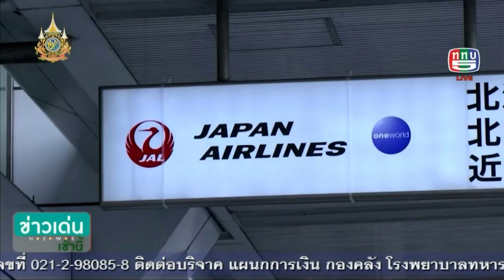อัพเดทสถานการณ์แผ่นดินไหวในญี่ปุ่น - เหตุเครื่องบินเฉี่ยวชน และเหตุการณ์ไฟไหม้ชินจูกุ